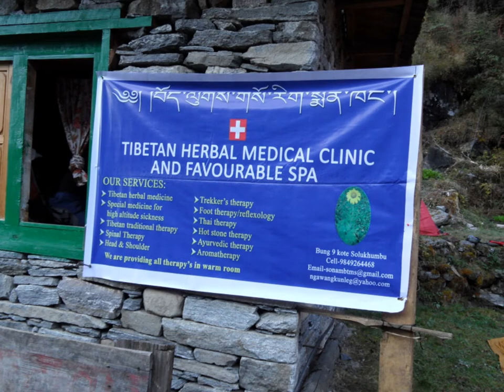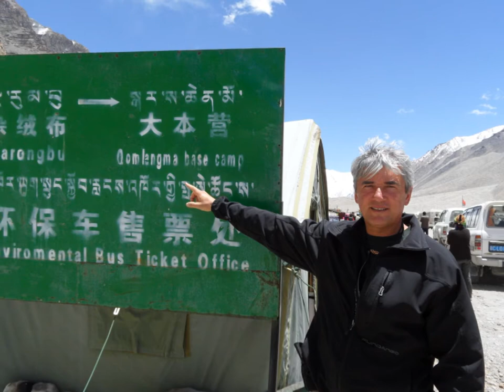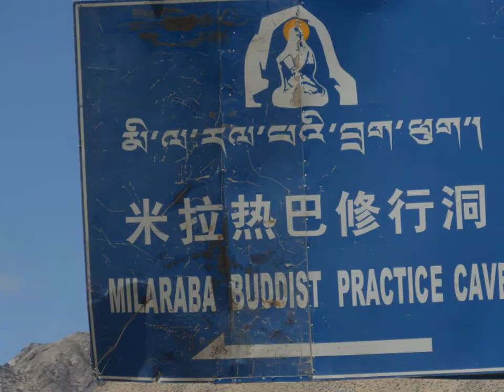Mera peak,Himalája,Tibet (Everest Base)!